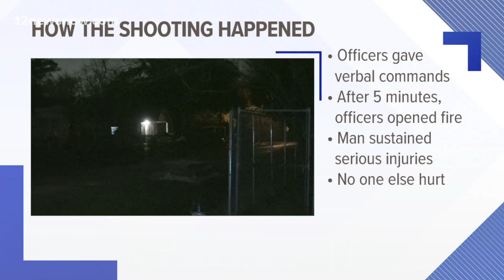Four Beaumont Police officers on leave after officer-involved shooting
Officers gave verbal commands to the man to put down the handgun. After five minutes, the officers opened fire